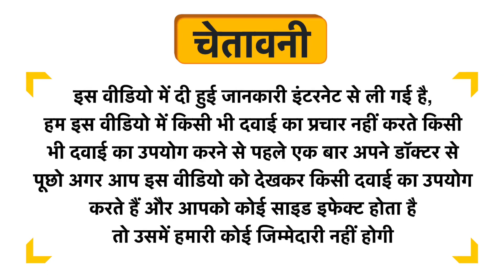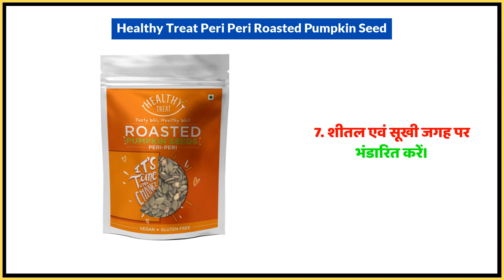Healthy Treat Peri Peri Roasted Pumpkin Seed Uses in Hindi | Side Effects | Dose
Healthy Treat Peri Peri Roasted Pumpkin Seed Uses in Hindi | Benefits | Side Effects | Dose